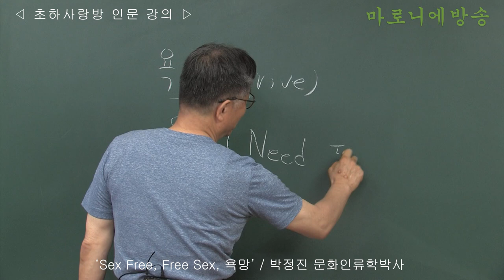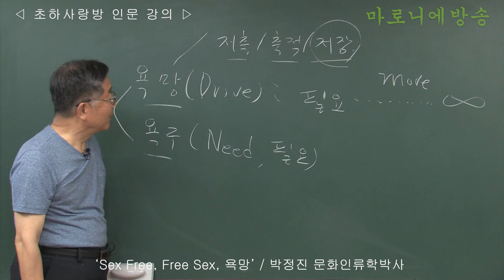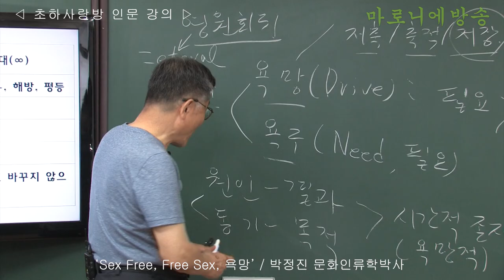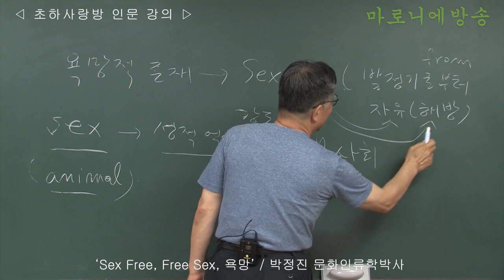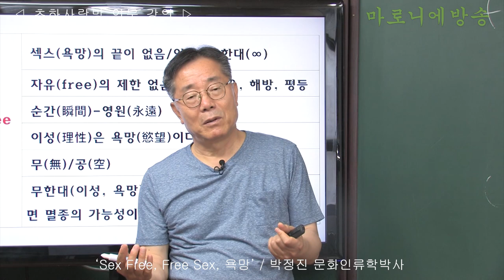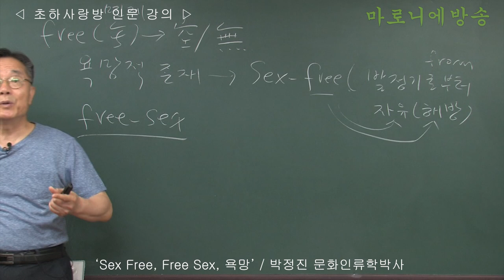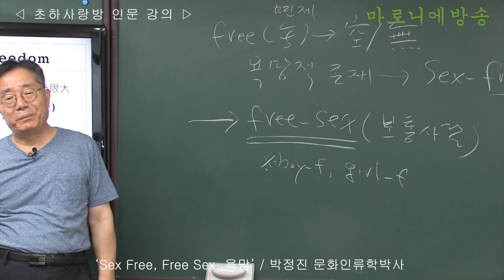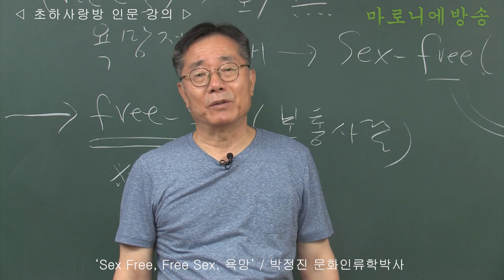[인류학토크 71회] 'Sex Free, Free Sex, 욕망' / 박정진 문화인류학박사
시공간은 과학적 제도이다. 그런  점에서 시공간은 본래 존재가 아니다.
시간, 혹은 시간성(時間性)이라는 말조차도 자연을 계산(관찰, 측정)하기 위한 제도에 불과하다.
성(性)이라는 말이 붙은 것은 모두 자연을 현상하기 위한 인간의 제도이다.